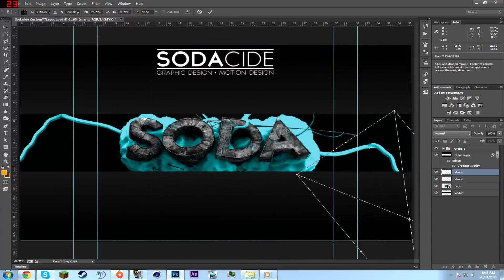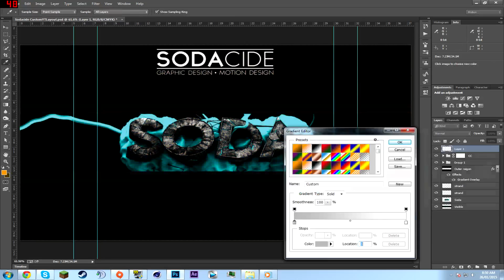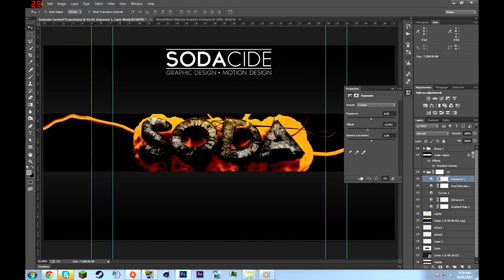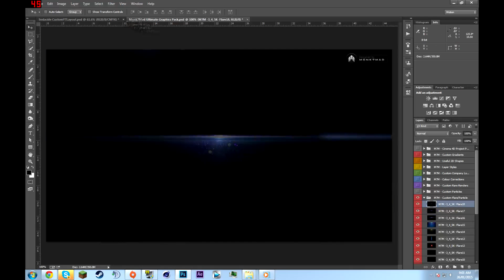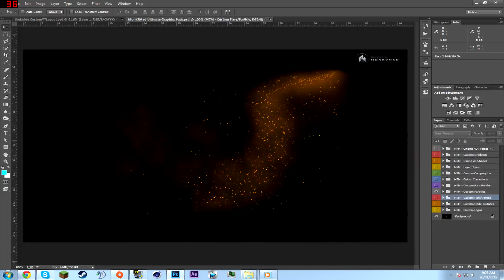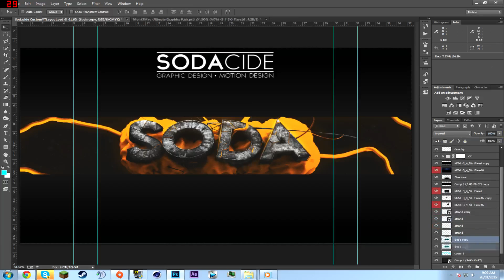Speedart | MY BANNER!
Song: War - Low Rider (Lookas Trap Remix) &  Carousel - We Are The Dream (feat. Sound Remedy

--=GFX DETAILS=--
$10 for intros
$5 for banners
$3 for Desktop backgrounds
$2.50 for outros
$2.50 for Thumbnails
$1.50 for profile pics

Special thanks to DesignsAccademy for releasing a great tutorial on how to make these style renders =P